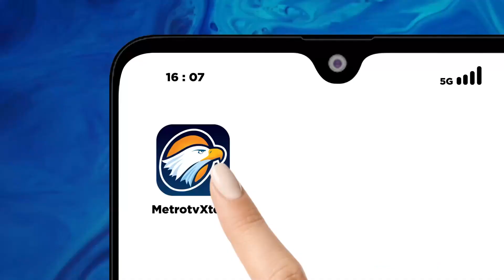Putusan PHPU Digelar 22 April 2024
METRO TV JATENG & DIY, Mahkamah Konstitusi sudah mulai menggelar rapat permusyawaratan hakim atau rph pada sabtu 6 april lalu. adapun pengucapan putusan perkara hasil pemilihan umum pilpres 2024, dijadwalkan digelar pada senin 22 april mendatang.